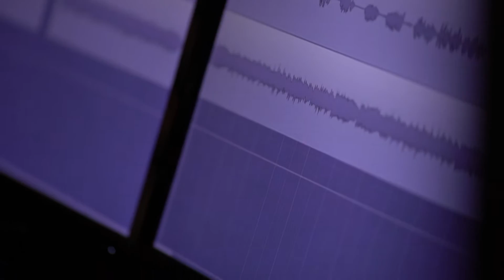Flòralyn - Stay (Harp & Vocal Cover) Intelligent Music Records Studio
Vocal and harp version of Rihanna & Mikky Ekko' s song - Stay.

My debut single 'Enough of You' is out now!

Arrangement: Flòralyn
Recorded in Intelligent Studios 2016